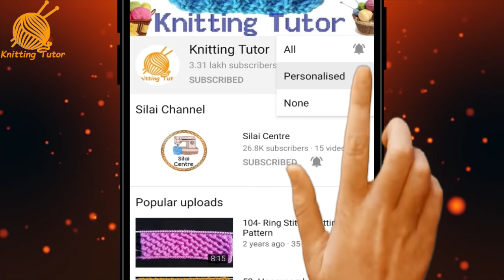419- आसानी से टोपी बनाये लेडीज़ और जेंट्स के लिए 💝💕Easy Cap Knitting for Ladies and Gents Both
Hello friends!!